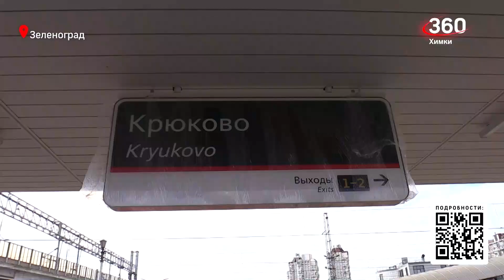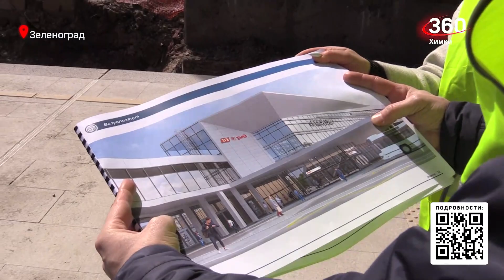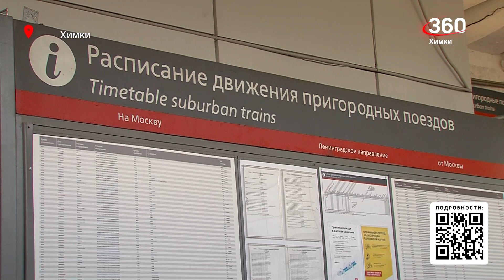МЦД 3 ( ГК 1520)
На станции Крюково будущего МЦД-3 все готово к открытию новой платформы. В начале мая к ней временно переведут движение с соседнего пути, чтобы строители начали демонтаж следующей. Пассажиры этого не заметят – поезда будут идти по прежнему расписанию. На стройке побывали журналисты телеканала 360, все подробности – в сюжете.